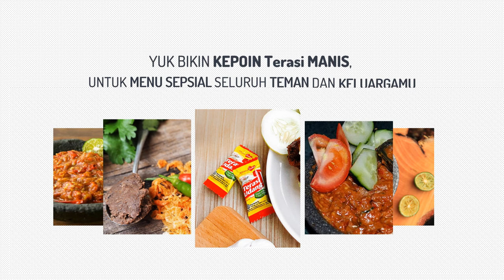Emangnya ada Terasi Goreng Bawang dengan Cita Rasa Tradisional yang Tak Tertandingi!...